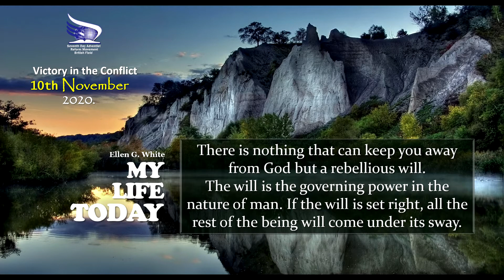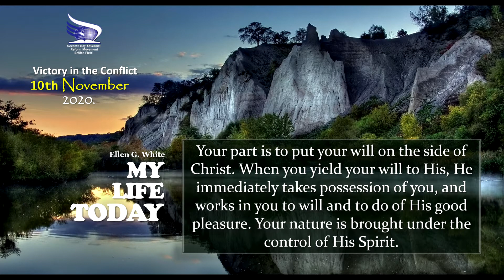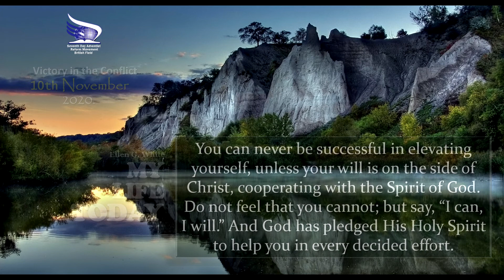The Will is the Deciding Power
The will is the governing power in the nature of man. If the will is set right, all the rest of the being will come under its sway. The will is not the taste or the inclination, but it is the choice, the deciding power, the kingly power, which works in the children of men unto obedience to God or to disobedience.